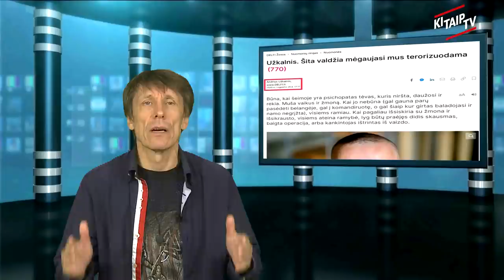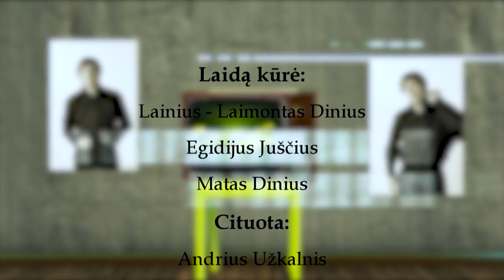Dominavimas ir kontrolė vulgarioji. Sveikatos priežiūros ar kažkoks kitoks įrankis ?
Sinkopės  NR13.
- įkakotukiškas bumerangas.
- GP. Realus rūpestis sveikata ar dominavimas vulgarusis ir pasiruošimai "didžiojo brolio" kontrolės įtvirtinimui ?
- "liberalieji" mokesčiai arba politinės veidmainystės riteriai.
- laikas atnaujinti etiketes ir politinius užkeikimus, tovarišči..
- frakcijinio apsiskaldymo istorinės ir kitokios analogijos iš pirmų lūpų.